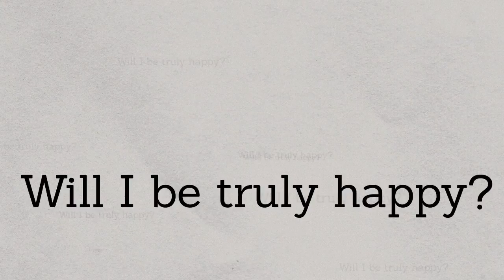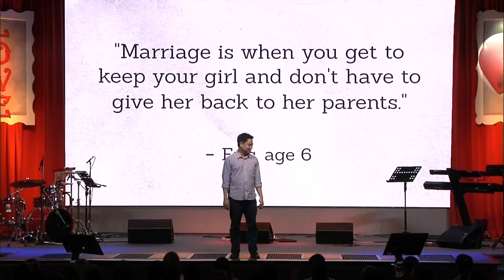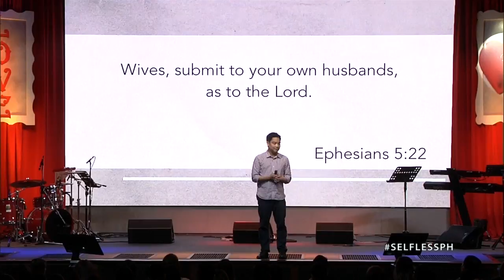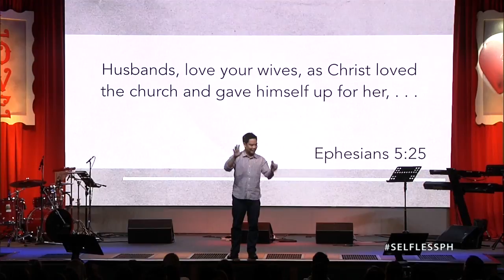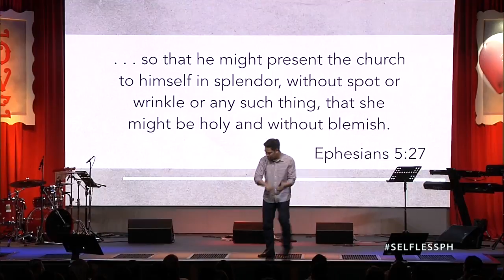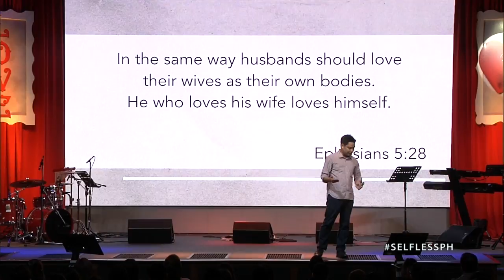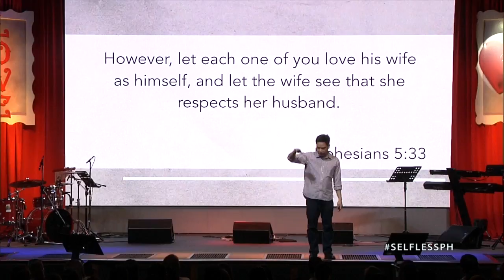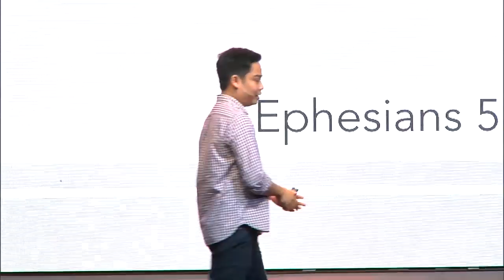The Marriage You've Been Looking For - Patrick Mercado